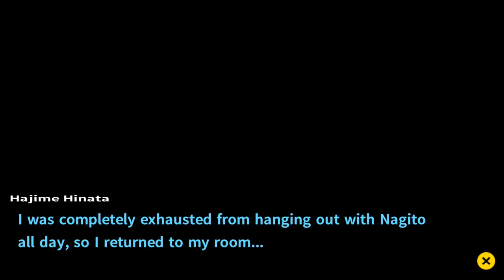Danganronpa 1•2 Reload [2] (Extra 4) :: Magical Girl Miracle ★ Monomi :: Stage 4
Another Horde Battle and this one is the toughest then any Monobeast so fair.  This is Stage 4

Oh... and we hang out with Nagito.